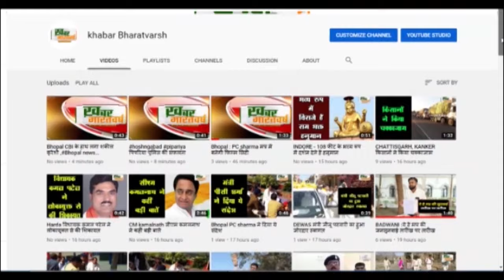चमोली (उत्तराखंड) : व्यापार संघ नारायणबगड़ के तीसरी बार बने कंडारी व्यापार संघ अध्यक्ष